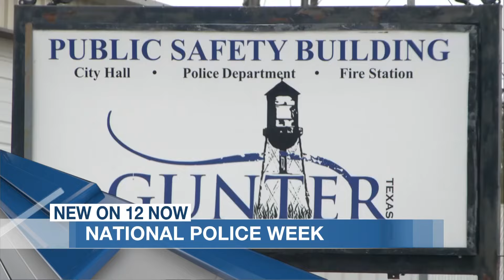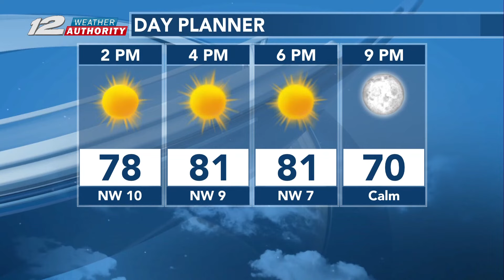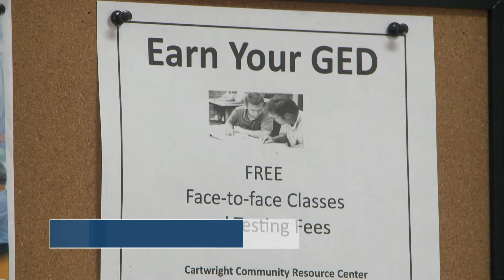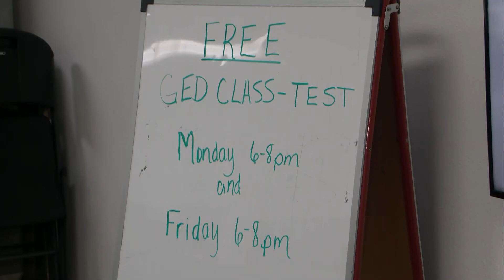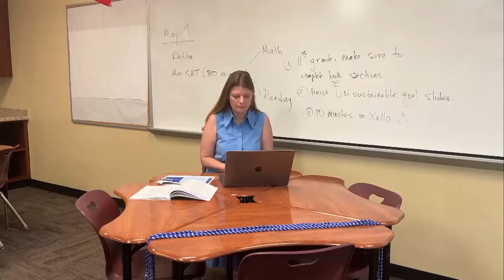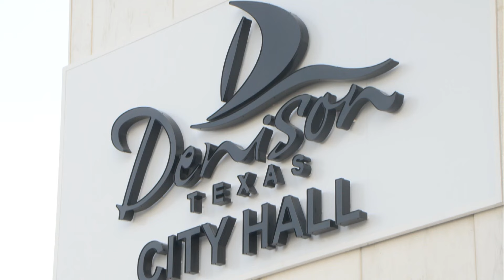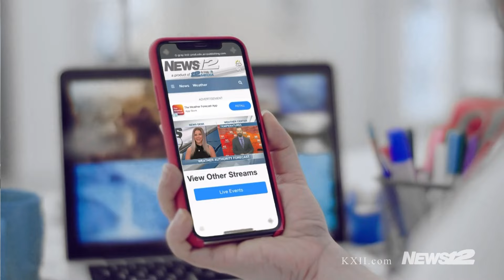Choctaw Counselor goes to Federal Prison, Meth Planted in Paris Mailbox, More on FASFA | News 12 NOW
NEWS 12 NOW'S TOP STORIES:
Choctaw counselor sent to federal prison for sexual assault against a child.
Meth placed in a Paris, TX, homeowner's mailbox.
Amazon van saved by Tioga Fire Department.
What is happening with FASFA.
U.N. convoy attacked in Israel.
Trump Hush Money Trial continues.

Kylee Dedmon and Brian Briggs bring you news from Texoma and beyond.
Catch full episodes of News 12 Now on the KXII app at 9AM and 12:30PM every weekday.

About us:
KXII is Texoma's Breaking News & Weather Authority serving the people of North Texas and Southern Oklahoma. Have a news tip?